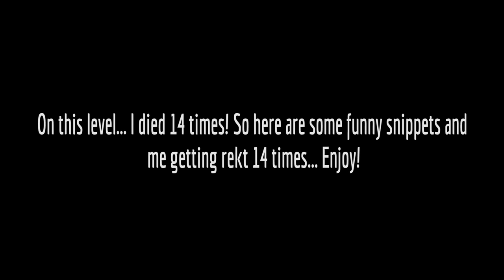KEVIN PLAYS DEADBOLT #3 (FINAL EPISODE)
Hey guys its me Kevin Moon here with some more Deadbolt, this is the last episode of this series, so yea hope you enjoy it, if you did please leave like :)

2  Arman Cekin - California Dreaming (feat. Paul Rey)